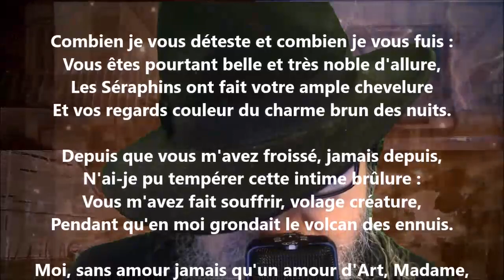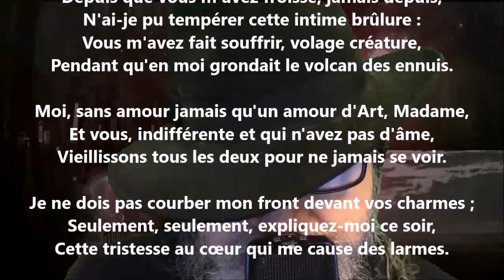À une femme détestée - Émile Nelligan lu par Yvon Jean